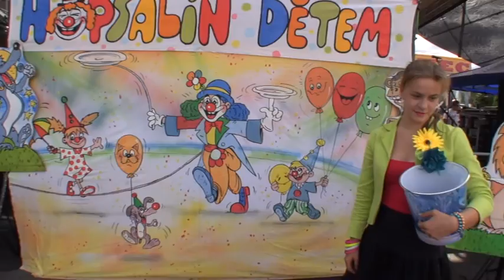Vystoupení klauna Hopsalína na Novobělské pouti 2016